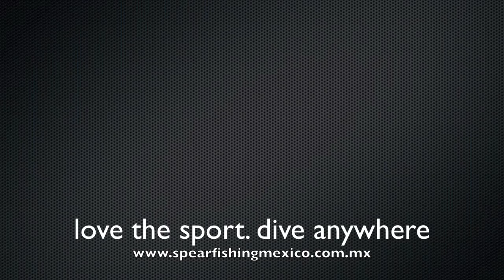no vis.mov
spearfishing in valle de bravo méxico with 5 ft vis